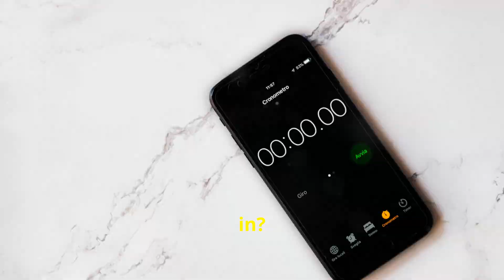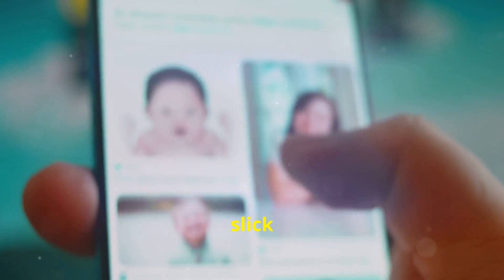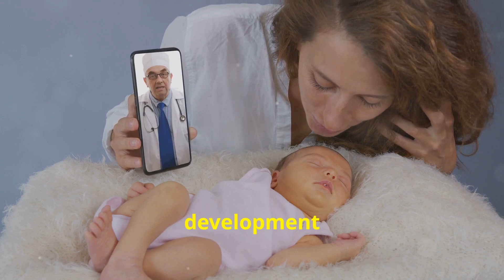Ultimate Newborn Baby Tracker Guide for Mums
Ultimate Newborn Baby Tracker Guide for New Mums!

OUTLINE:
00:00:00
Why Track?

00:01:04
What To Track

00:02:03
Apps, Journals, and More!

00:03:18
Spotting Patterns and Concerns

00:04:31
You've Got This, Mum!